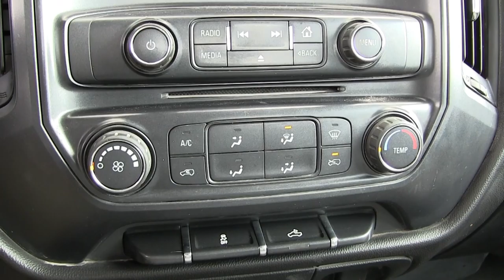Chevrolet / Silverado / 2015 - G432756